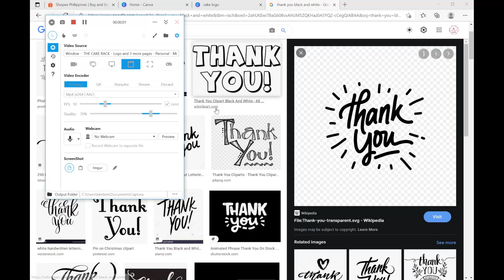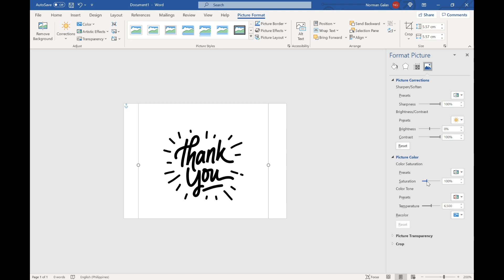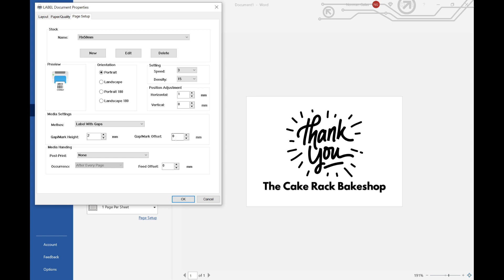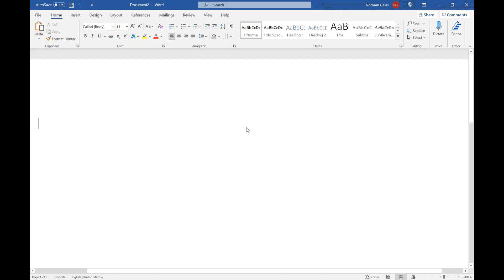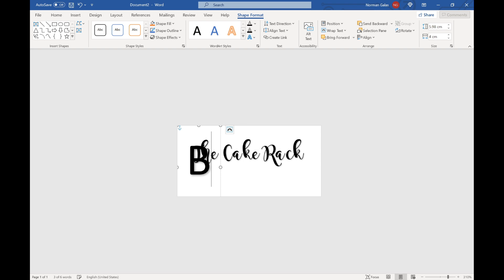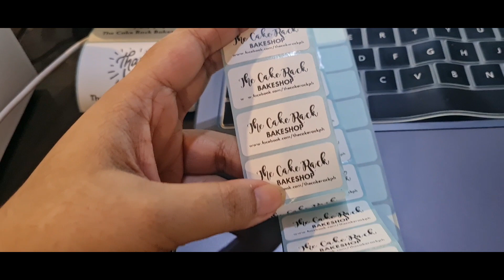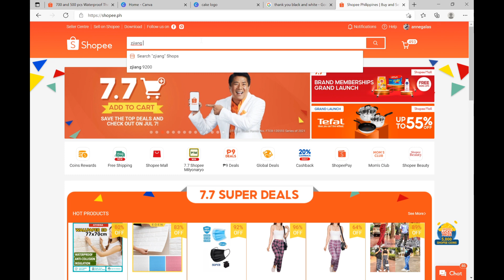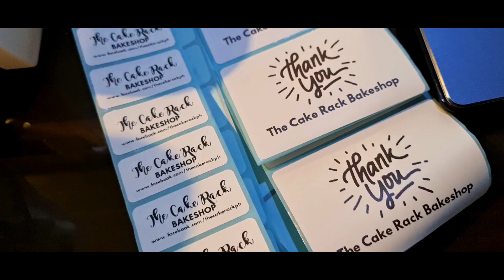WATERPROOF STICKERS TUTORIAL | PANG NEGOSYO | Zjiang 9200 Thermal Printer | The Cake Rack Bakeshop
Hello everyone!

Here's a tutorial on how we print our stickers. We are using Zjiang Thermal printer 9200.